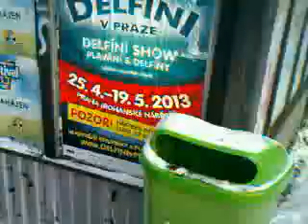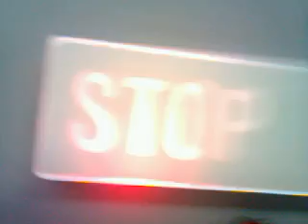Linka 123 v úseku Šmukýřka - Kavalírka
Linka 123
Šmukýřka - Kavalírka
Směr: Kavalírka
Natočeno: 22. ledna 2013
(úterý)